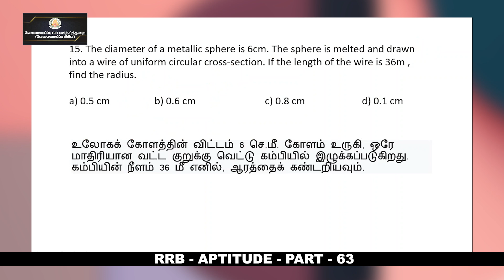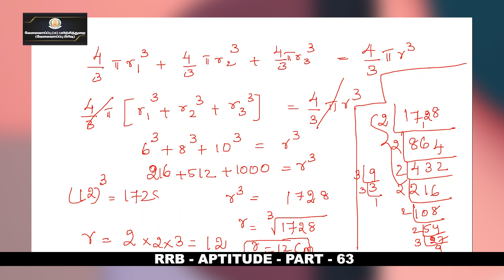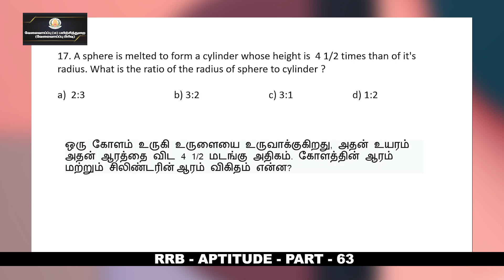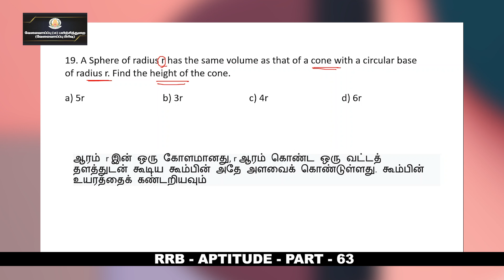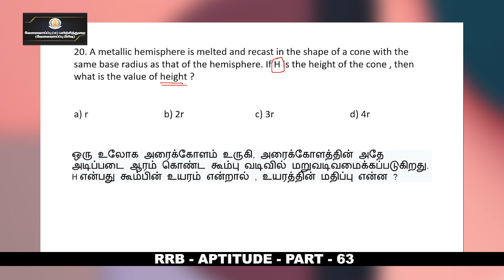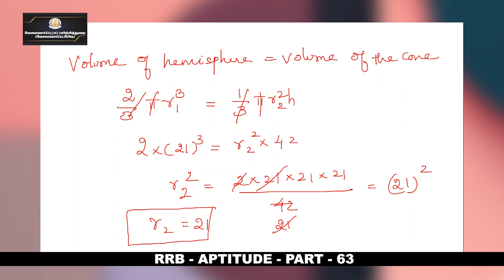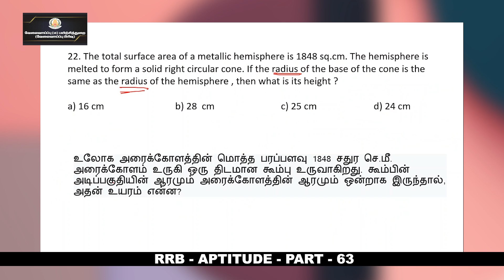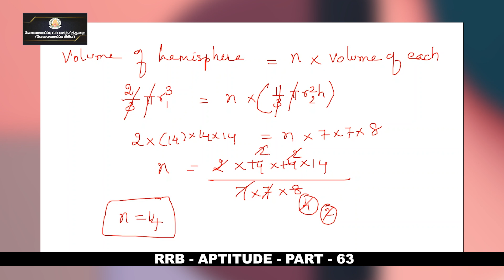KALVI TV | RRB | APTITUDE - PART - 63 | Mrs. ASWINI